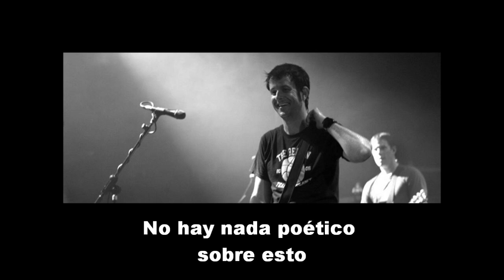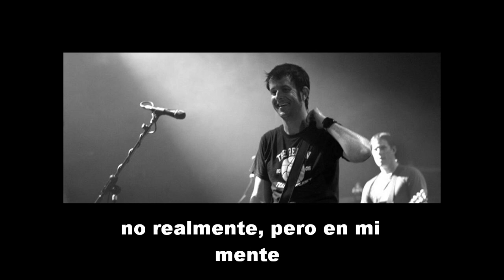Tony Sly - Via Munich (subtitulado)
02- Via Munich (12 song program)